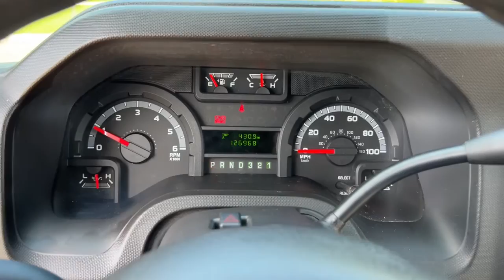2016 Ford E-350 Bradenton, Sarasota, Palmetto, Tampa, St. Petersburg T0218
Used 2016 Ford E-350 available in 2116 9th Street W, Bradenton, Florida at SRQ Auto. Servicing the Bradenton, Sarasota, Palmetto, Tampa, St. Petersburg, FL area.

E-350
2016 Ford E-350  - Stock#: T0218 - VIN#: 1FDEE3FL2GDC25836

SRQ Auto
2116 9th St W